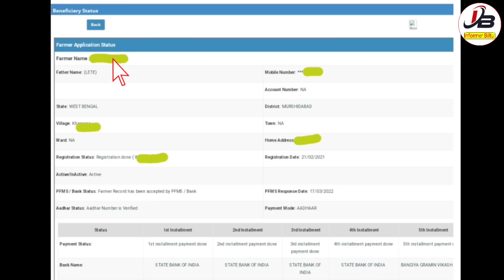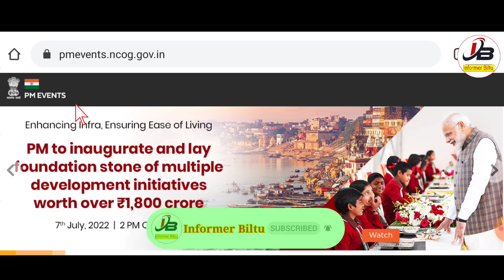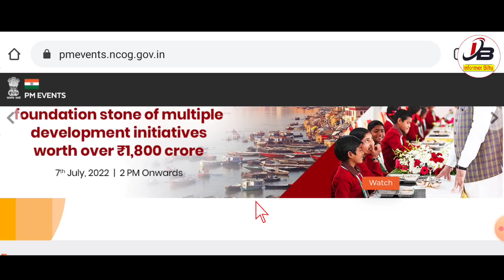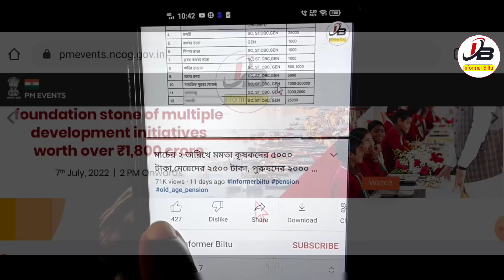Pmkisan Payment Received Today | Pmkisan Next Installment Date 2022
👆বিভিন্ন ফর্ম ও খবরের আপডেট সবার আগে পেতে আমাদের টেলিগ্রাম চ্যানেলে যুক্ত হয়ে যান